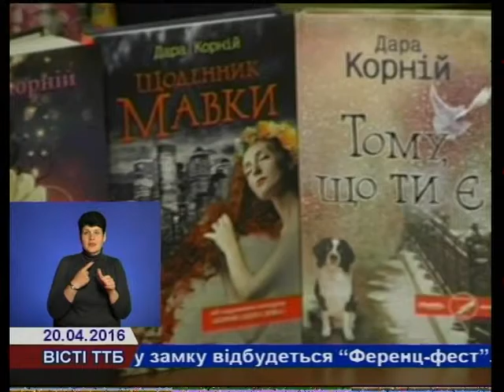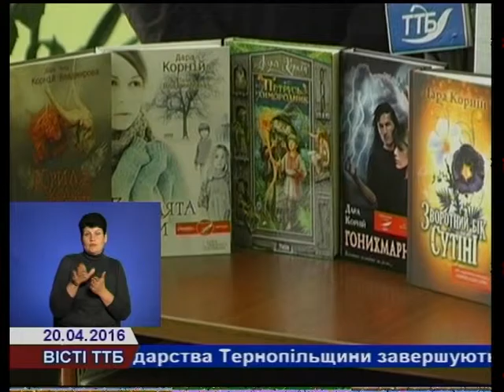У Тернополі відбулась зустріч з письменницею Дарою Корній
У Тернополі відбулась зустріч з відомою письменницею, творцем українського фентезі, членом журі «Коронації слова» та його лауреатом 2010 року Дарою Корній. Волинська письменниця презентувала у нашому місті свої книги та поспілкувалась зі студентами.